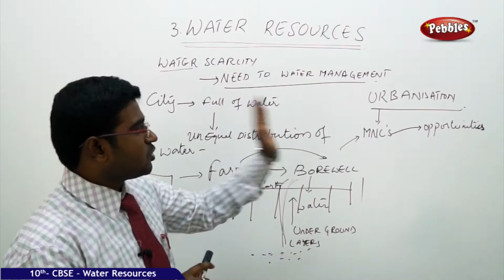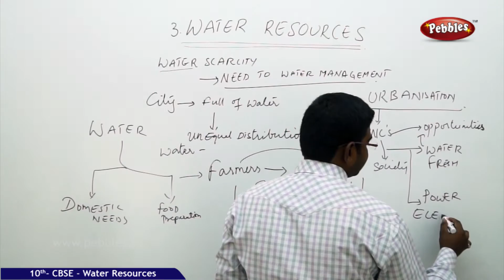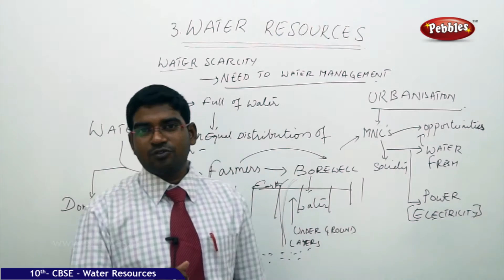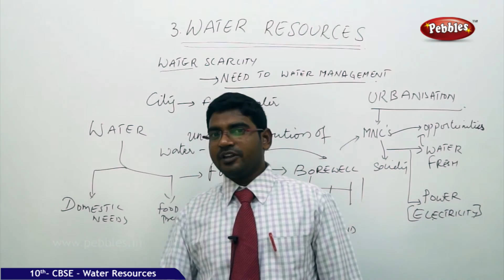Urbanisation | Water Resources | Geography | CBSE Class 10 Social Sciences